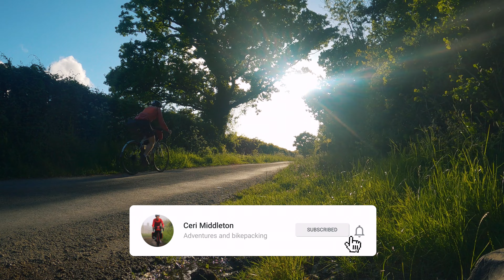12 HOURS OF MAY CHALLENGE | Bikepacking & bivying on Dartmoor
After I had finished work and closed my laptop, it was time to head out and go on an overnight bikepacking microadventure on Dartmoor, being inspired by the 12hoursofmay challenge. So much can happen in just 12 hours, being able to escape the normal day-to-day routine and screens!

12 hours of May is a challenge to encourage people to spend more time enjoying the outdoors. There are no limits on what you can do, no distances you have to cycle, just spend 12 hours outside in the month of May (of, course, you could do it anytime of year!).

Threads of Adventure:
Filming gear:
• GoPro tripod
• DSLR camera
• DSLR Tripod